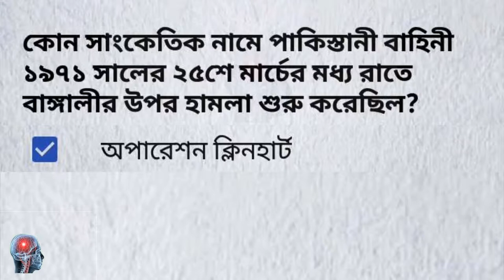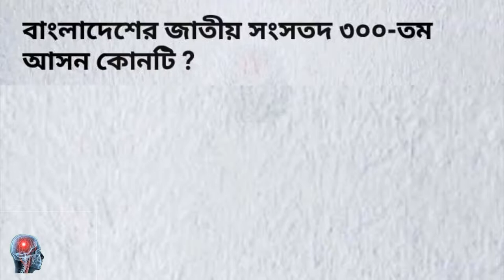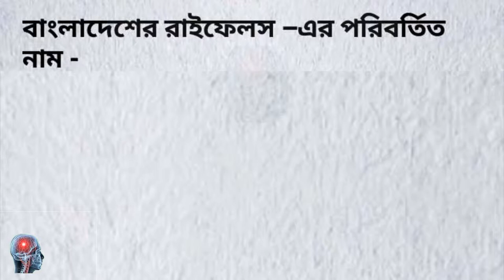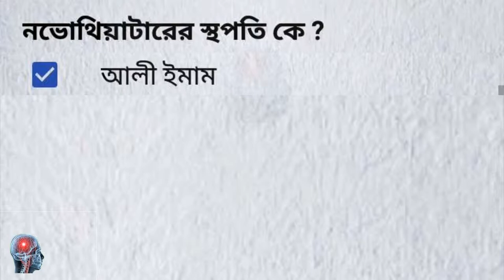Bcs preparation Bangladesh Affairs||model test-06